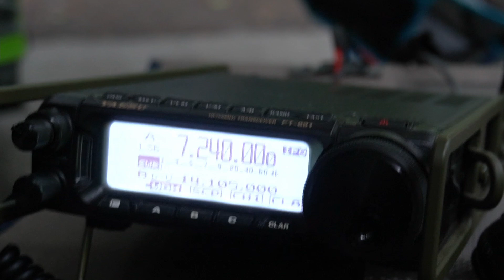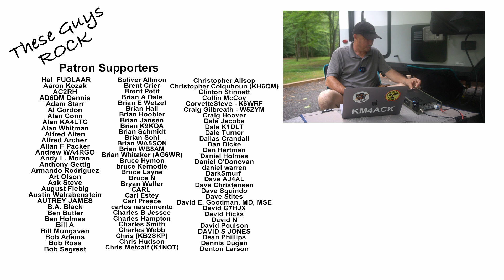Contact With a POTA SUPER STAR!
Activating park K-2958 and got to make a contact with a POTA super star.